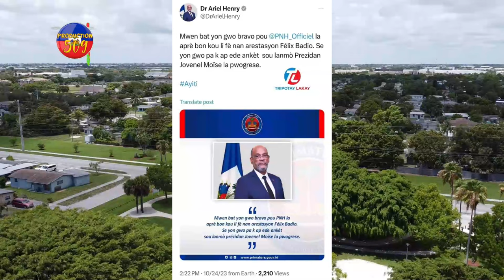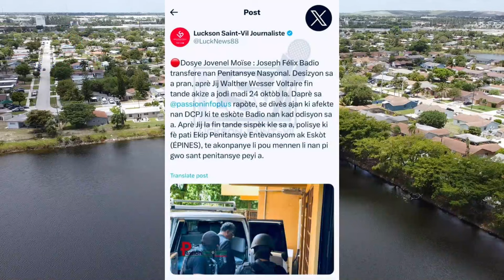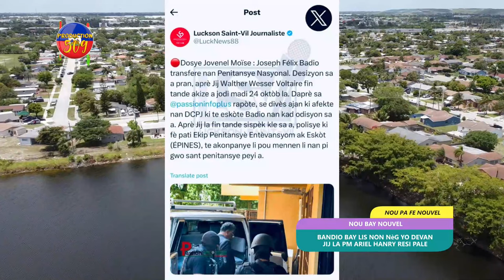BADIO BAY LIS NèG YO DEVAN JIJ LA PM ARIEL HNERY RESI PALE SOU ARESTASYON ZANMIL BADIO LI TROUVEL PE